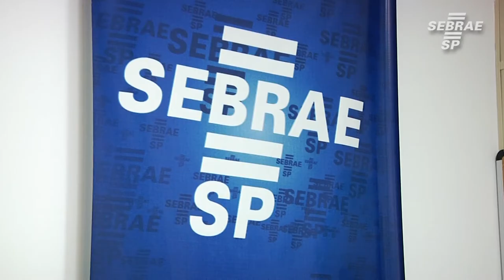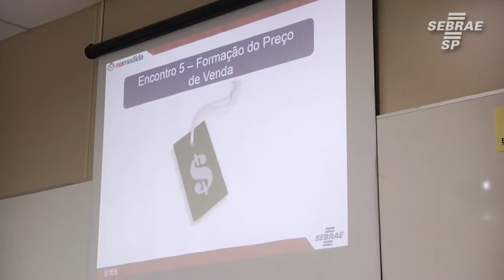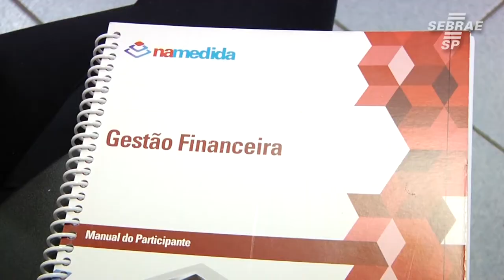Conheça os serviços do Sebrae-SP para as cidades pertencentes à região de Marília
Saiba como o Sebrae-SP atua na região de Marília e conheça seus serviços e como eles podem ajudar você e su empresa! Veja no vídeo como funcionam os cursos e atendimentos realizados no Escritório Regional e também os depoimentos de gerentes, consultores e analistas do Sebrae-SP.

Para saber mais, acesse ou ligue: 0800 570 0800